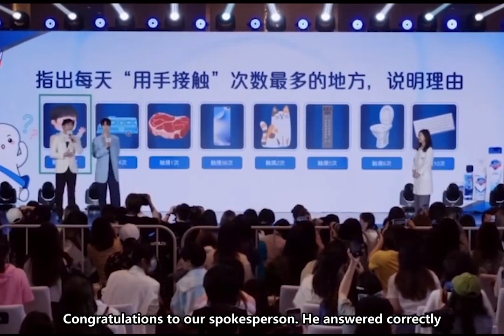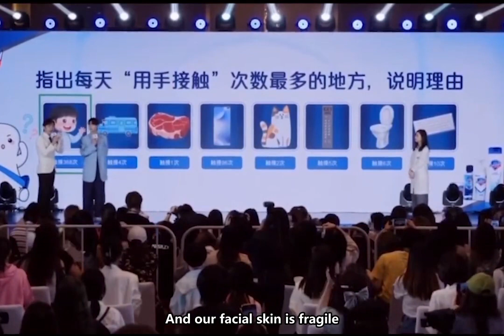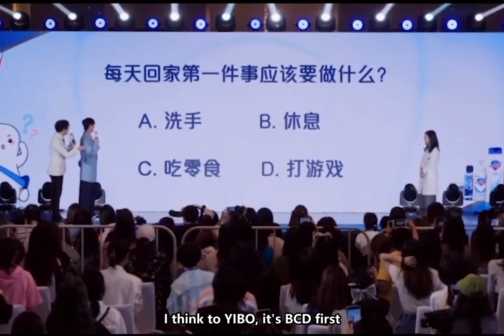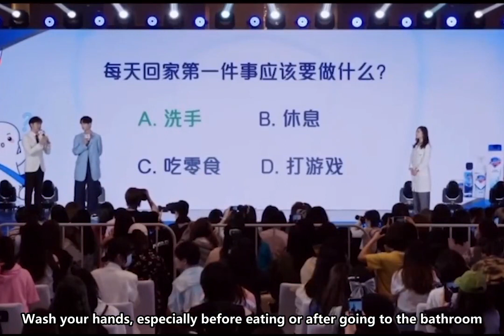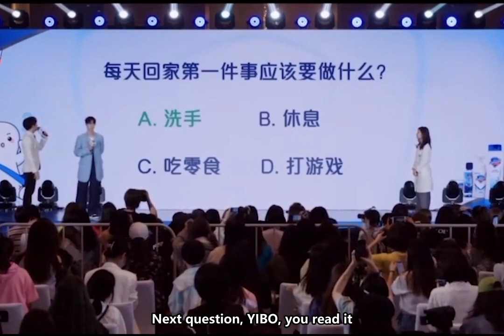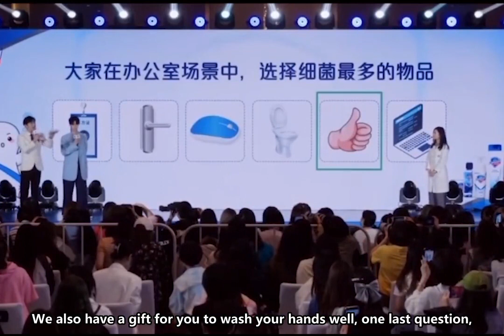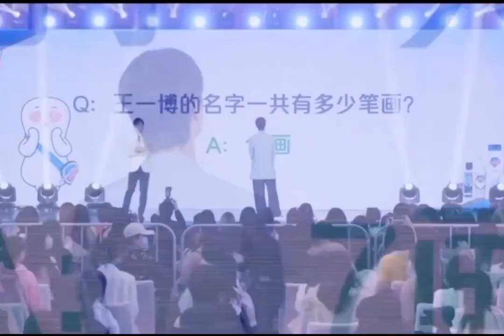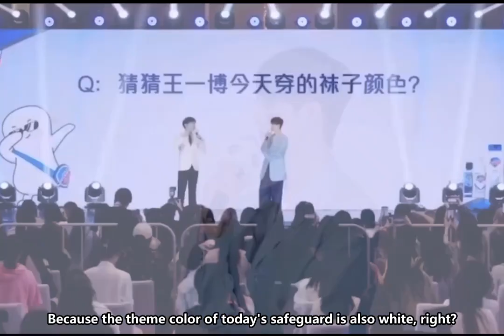【ENG SUB】20200926 王一博WangYibo x 舒肤佳Safeguard： 见面会 brand offline fan meeting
ENG SUB: WangYibo_Bar